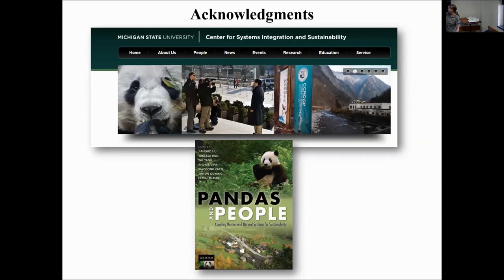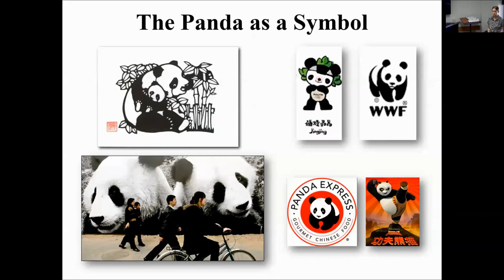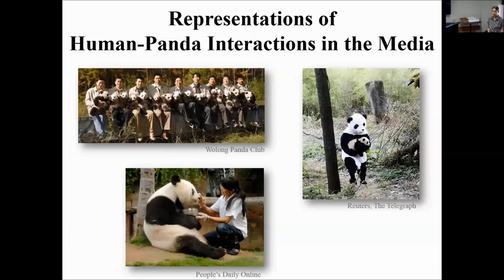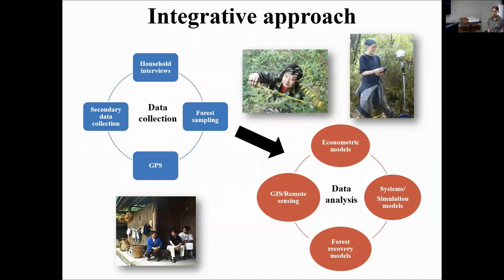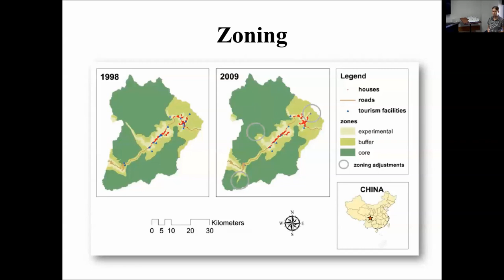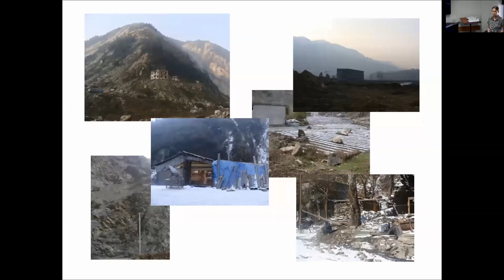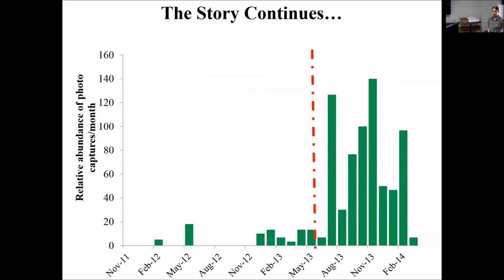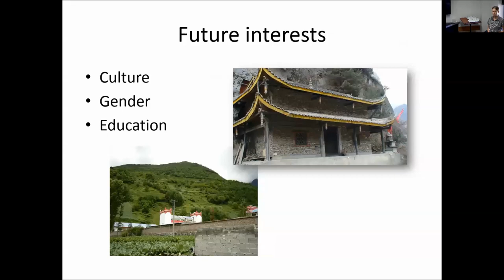Tropilunch by Vanessa Hull - 19 September 2017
"Human-wildlife interactions in a globalized work - the case of  giant pandas" by Dr. Vanessa Hull, Assistant Professor in University of Florida's Department of Wildlife Ecology & Conservation.  Tropilunch is a weekly seminar series of the Tropical Conservation and Development Program.  Please note that the camera filming the speaker malfunctioned in the first 5 minutes, but audio was not affected.